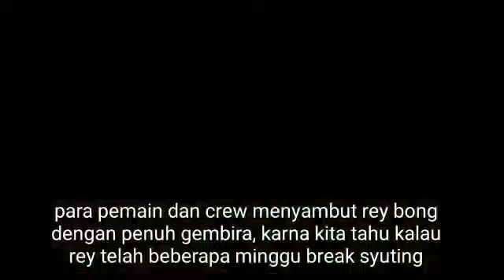DARI JENDELA SMP||WELCOME BACK REY BONG,AKHIRNYA REY KEMBALI KE SAWANGAN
lirik lagu dari jendela smp sctv yang bisa di download
3xtraordinary sctv dari jendela smp